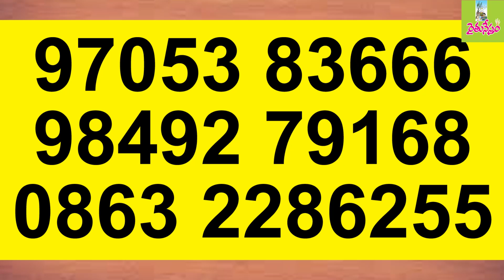RNF Training on Mango, Papaya and Moringa|బొప్పాయి, మామిడి, మునగపై సదస్సు 03-01-2021 97053 83666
రైతు నేస్తం ఫౌండేషన్‌.
ప్రకృతి వ్యవసాయ శిక్షణ తరగతులు.

జనవరి 3, 2021, ఆదివారం
మామిడి, బొప్పాయి, మునగపై శిక్షణ.

నూజివీడు మామిడి పరిశోధన కేంద్రం సీనియర్‌ శాస్త్రవేత్త బి. కనకమహాలక్ష్మి,
పండ్ల తోటల రైతు మీసాల రామకృష్ణ మెలకువలు తెలియ చేస్తారు.